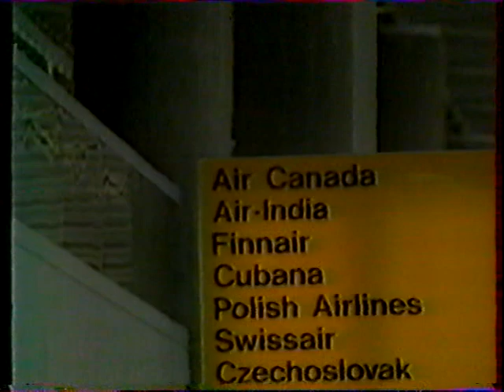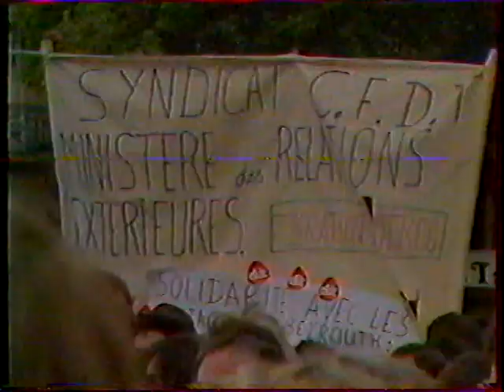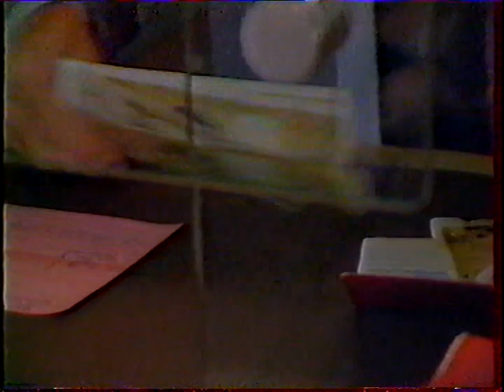TF1 24 Juin 1985 : Journal de la nuit (complet) + début de "C'est à lire"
Numérisation obtenue à partir d'une vidéocassette de ma collection